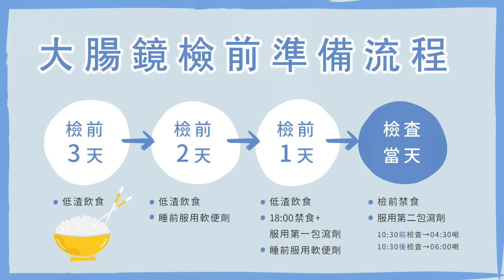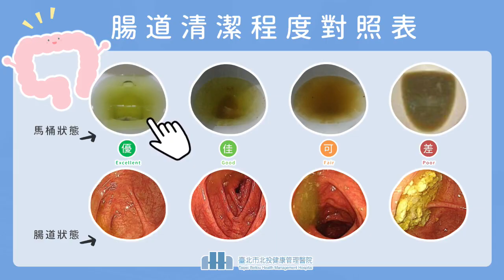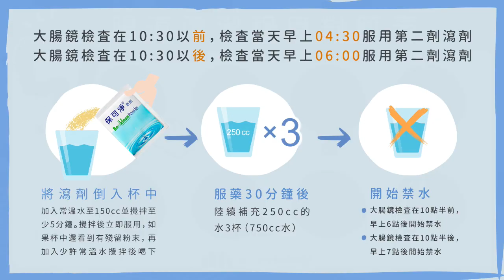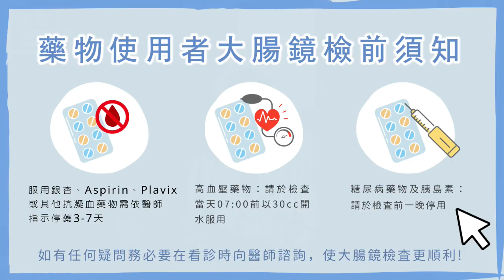大腸鏡不白做，保可淨如何服用一次看懂！│梁程超醫師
🔎大腸鏡檢查要準確有效的揪出病灶，做好檢前「清腸工作」是重要關鍵！
小編明白，關於大腸鏡檢查前該如何「正確」服用清腸劑可能讓您感到有點困惑🤯！
🤚別擔心~點擊觀看教學影片，依指示一步步做，就能輕鬆達到良好清腸效果✨！

👇服用保可淨教學影片段落：
04：40 保可淨第一包瀉劑服用說明
05：27 保可淨第二包瀉劑服用說明
06：30 幫助清腸更順利小撇步
07：10 藥物使用者大腸鏡檢前須知